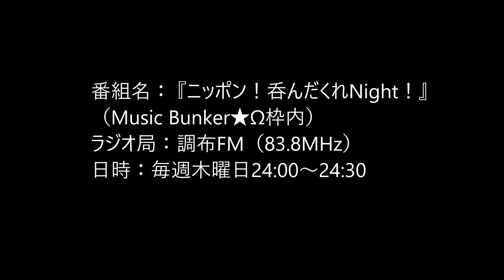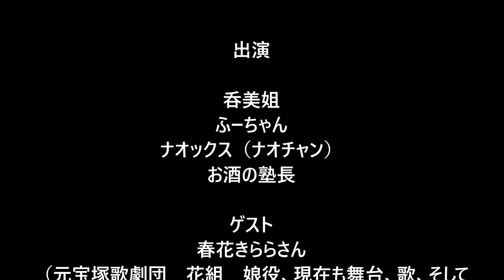高音質 「ニッポン！呑んだくれＮｉｇｈｔ！」 第71回（2017年2月2日放送分）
「ニッポン！呑んだくれＮｉｇｈｔ！」　第71回（2017年2月2日放送分）

番組名： 『ニッポン！呑んだくれNight！』（Music Bunker★Ω枠内）
ラジオ局：調布FM（83.8MHz）
日時：毎週木曜日24:00～24:30
番組コンセプト：『お酒を通して日本を元気にする番組！！』

今回は素敵なゲストをお迎え致しました。
元宝塚歌劇団　花組　娘役で、現在も舞台、歌、そしてアパレルブランドのPAROLETTAのプロデューサーなど幅広くご活躍されておられる、春花きららさん、です。

今回の収録は次のテーマに沿って進みました。

①今宵の呑んだくれトーク
ゲストの春花きららさんへのインタビュー

試飲：フェウド　ジルターリ　ネロ　ダヴォラ　シラー　2013（FEUDO ZIRTARI NERO D'AVOLA-SYRAH・イタリア　シチリア）

②今週の呑みペディア
「清酒発祥の地について」

試飲：上撰白雪　純米酒クラッシック白雪　昭和の酒（小西酒造・兵庫県伊丹）

③酒かわら版
「白雪　ブルワリー長寿蔵」

試飲：スノーブロンシュ（小西酒造・兵庫県伊丹）